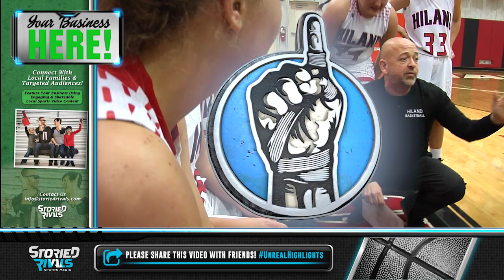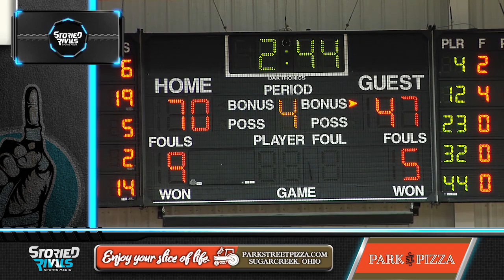HS Girls Basketball | North Canton Hoover at Hiland [11/28/18]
Explosive First Half Leads Lady Hawks to 76-56 Win Over Hoover

• With an explosive first half carrying Hiland to a 46-20 lead, the Lady Hawks would continue to stay ahead and earn their first win of the season against North Canton Hoover, 76-56.

• Hiland’s Morgan Yoder poured in 21 points, going 5-of-6 from behind the arc with 8 assists while, teammates Kelsie Swihart and Zoe Miller each added 14 points.

• The win moved Hiland to 1-1 on the season.